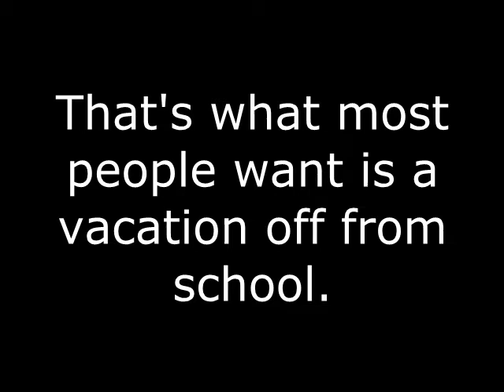Someone has a secret message for you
The people do share their secrets. You are welcome to reveal them after you hear what they say.